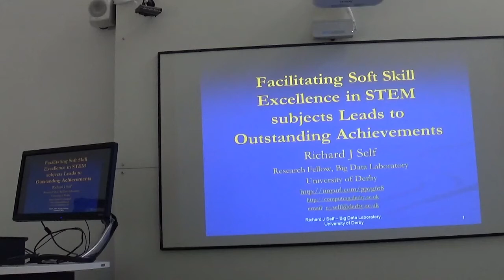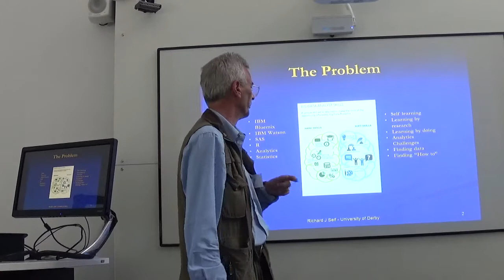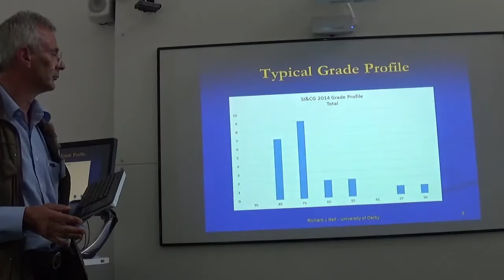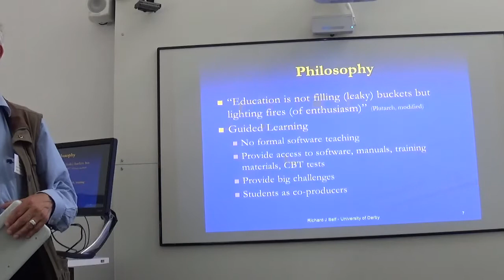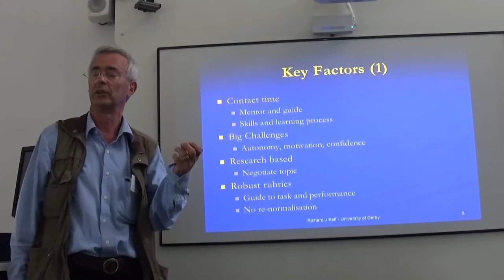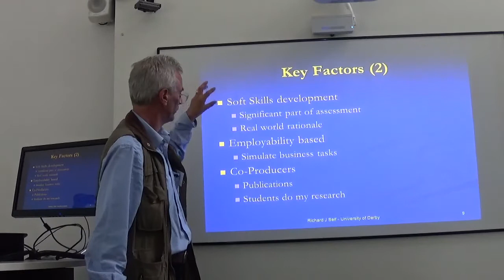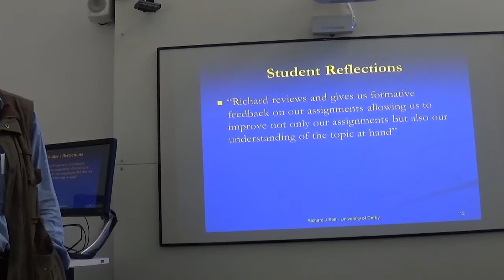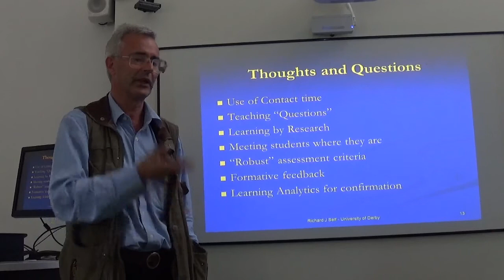Facilitating Soft Skill Excellence in STEM subjects Leads to Outstanding Achievements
This is the presentation given at the start of a workshop at the University of Derby's annual Learning, Teaching and Assessment conference in July 2016.

The focus of the workshop was to explore the ways that soft skill development can be applied in all discipline areas as a means of strengthening the employability of our graduates.